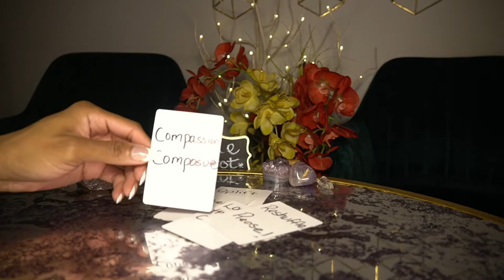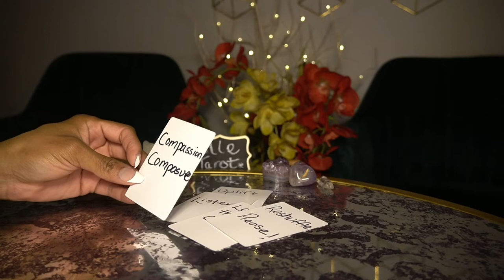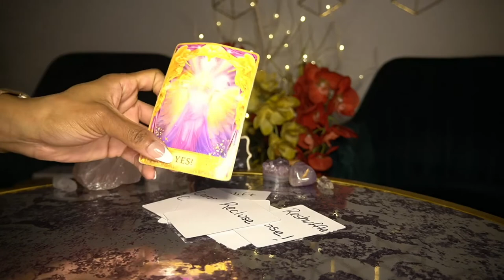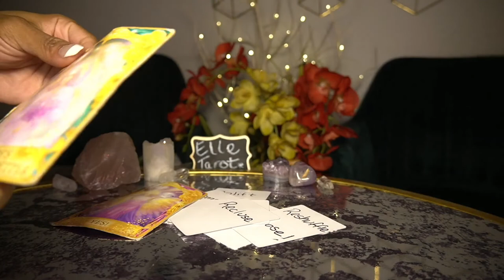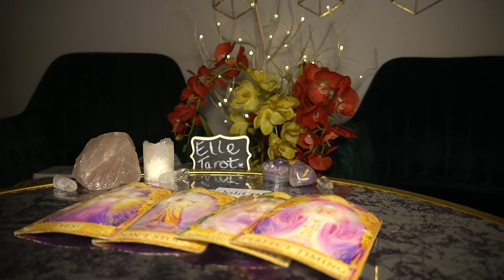TAURUS FEB '22 OMG! YOU GOT THIS YOU CAN MAKE THE CHANGE